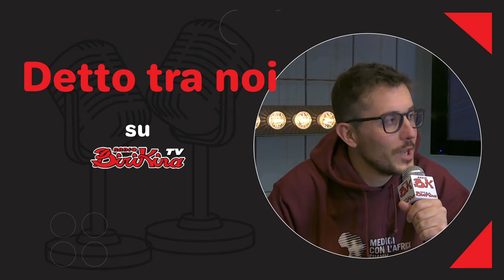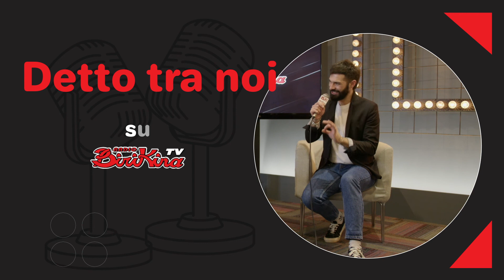Intervista con Enrico Ruggeri - Radio Birikina